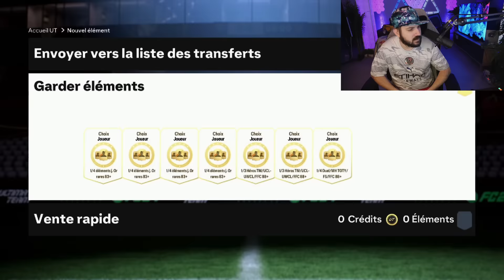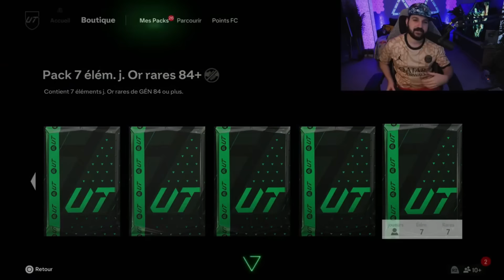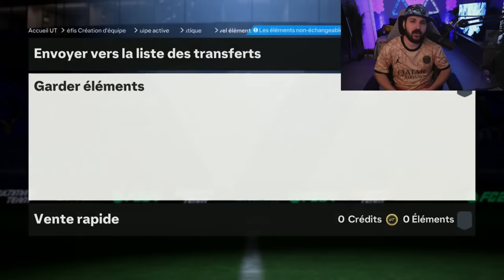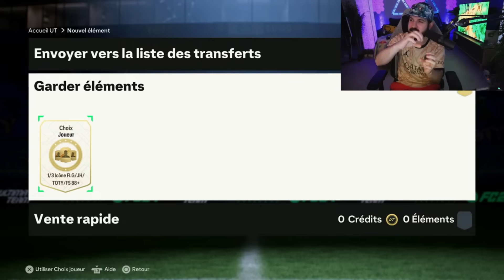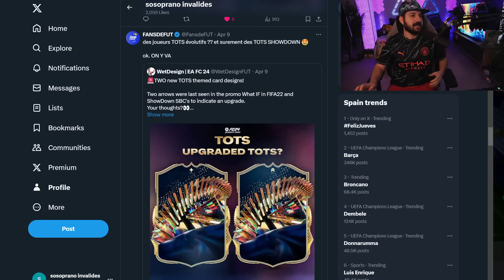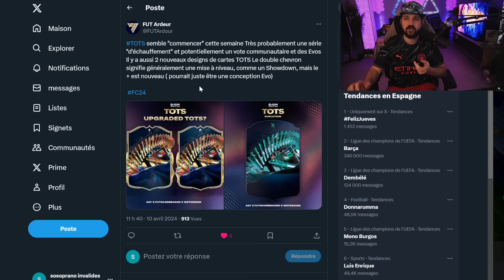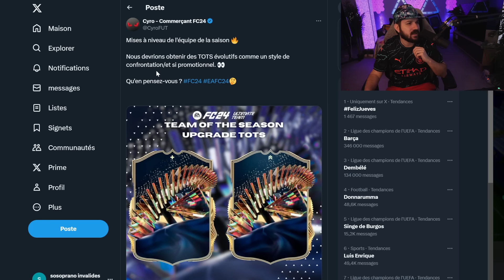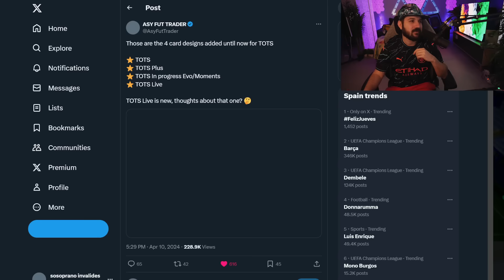C'EST UNE DINGUERIE !! TOTS SHOWDOWN & NOUVELLE RECOMPENSES FUT CHAMPIONS ! FC 24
yo les amis , nouvelle récompenses fut champions spécial tots et aussi les tots showdown avec des évolutions tots

⭐️ Snap : jerem06150